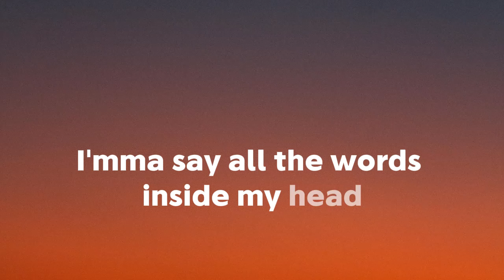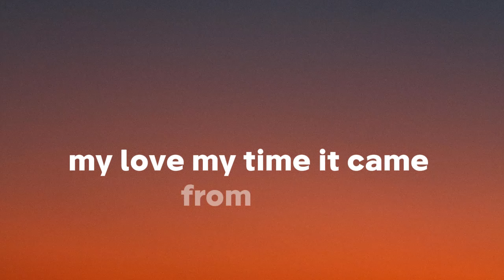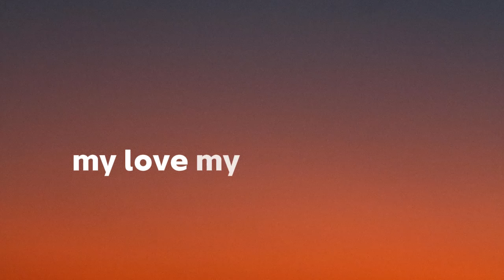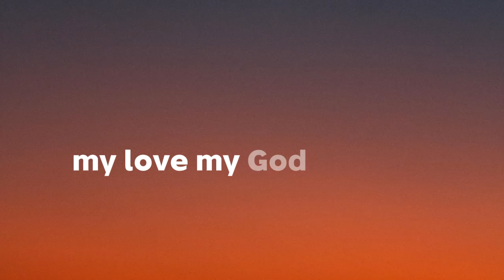Imagine Dragons - Believer (Lyrics)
[Chorus]
Pain!
Pain!
Pain!
Pain!

[Chorus]
Pain!
Pain!
Pain!
Pain!

[Chorus]
Pain!
Pain!
Pain!
Pain!